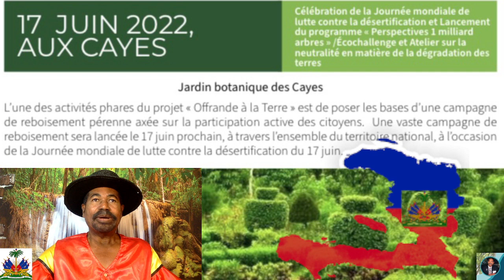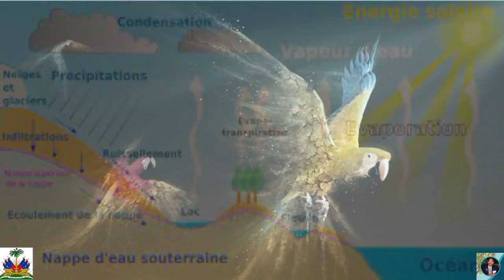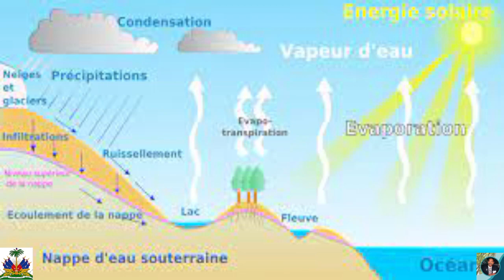Alerte rouge. Pa koupe ankò. Lutte Contre la Désertification et la Sécheresse Episode 68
Introduction ; / - Informations environnementales - Conférence sur les Océans à Lisbonne, Portugal du 27 juin au 1er juillet ; / - Journée Mondiale de Lute Contre la Désertification et la Sécheresse aux Cayes, Haiti; / - Haiti dans la mer des Caraïbes ; / - Madrid, siège officiel de la célébration de la JMLCDS 2022 ;/ - Invité du jour - Historique de la date du 17 juin ; / - Définition de la désertification; / - Pourquoi on célèbre la JMKCD ; / - Objectifs de la célébration de la JMLCDS 2022 ; / - Activités menées dans le monde en cette occasion ; / - Ampleur de la célébration de la JMLCDS 2022 ; / - Thème de la célébration de la JMLCDS 2022 ; / - Propos de Ibrahim Thiaw, Secrétaire exécutif de la CNULCD - Recommandations de la Plateforme Rete Tè Kenbe Dlo ; / / - Pays hôte de la célébration officielle de la JMLCDS 2022 ; / - Propos de Teresa Ribera Rodríguez, Vice-Présidente du gouvernement espagnol ; / - Ce qui peut être fait dans cette commémoration ; / - Ce qu'un individu peut faire pour lutter contre la désertification et la sécheresse où il est; / - Impacts de la désertification et la sécheresse ; / - Ce qu'on doit savoir sur la désertification ; / - Message au monde de l'invité du jour ; / - Conclusion.